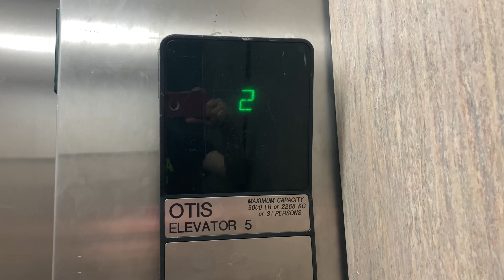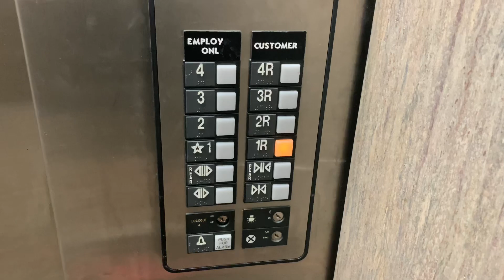1243. Otis Series 1 Hydraulic Internal Elevator at Hickory Furniture Mart - Hickory, NC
(5/31/23) This is another elevator in this building.

Info:
Passenger Elevator #17008
Hydraulic
Manufacturer: Otis
Fixtures: Series 1
Installed: 1997
Capacity: 5000 lbs.